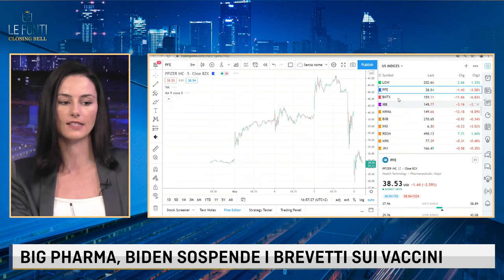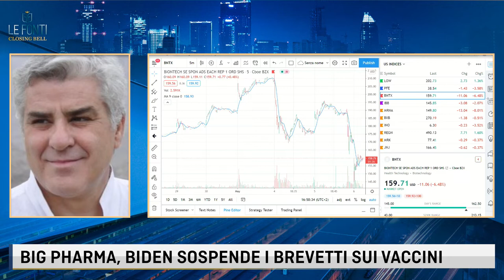BIG PHARMA, BIDEN SOSPENDE I BREVETTI. USA, PRESSIONI INFLAZIONISTICHE IN ARRIVO?